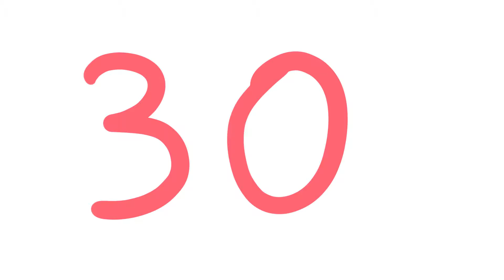wip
its a work in progress